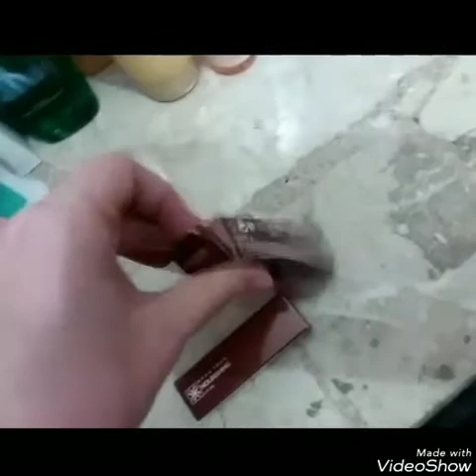Unpacking - Spacchettamento Avon Anticipo camapagna 16 gennaio 2019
Primo piccolo ordine di camapagna 16, 3 ordine dell'anno. Bagnoschiuma nuovi, prodotti pulizia viso al caebone super novità, nuovo Pur Blanca Harmony e tanto altro